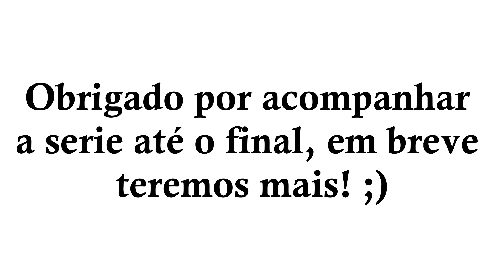Camp Buddy [💙NATSUMI] EXTRA | Gameplay Legendado em Português - pt-BR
⚠ Olá pessoal, se você quiser ajudar o canal com alguma doação, vou deixar meu e -mail pix, para que você esteja enviando, agradecerei por qualquer quantia que você possa doar, essas doações são para ajudar o canal a crescer e para o canal produzir ainda mais conteúdo para você. Eu agradeço pela sua ajuda. 🙏🏻🥰
❗Obs: Você pode estar colocando seu nome e cidade, dentro do campo de observação na transferência, para que eu possa dar os créditos no vídeo do canal! 🥰

✅ Isenção de responsabilidade:
Eu não possuo o game, música, obra de arte ou letras dessa produção ou quaisquer elementos destinados a essa produção. Sou somente um admirador, que gosta de jogar o game.

👑CARLINHOS👑